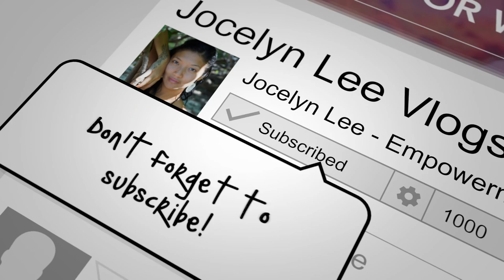A SPIRITUAL LOOK AT SELFIES| MAGIC MUSHROOM VLOG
On a plant medicine journey with magic mushrooms, I received a transmission about Millennial Behaviour. The age of the selfies, and what it has to do with inner beauty. Self-consciousness is redefined by our cultural trend.